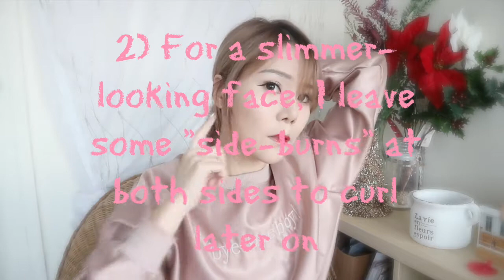How to : Curly fringe/sideburns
Hello everyone!

I've been getting request to do a simple tutorial on how I curl my fringe/bangs/sideburns so here it is!

Will be glad to answer any questions so feel free to drop any comments/questions if you like!

So much love for you all and thanks for all the support so far ❤

With love,
Aggy